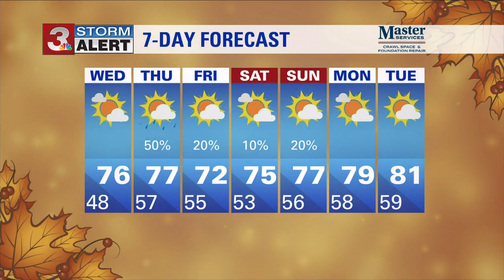Cedric Haynes' Tuesday evening weather forecast